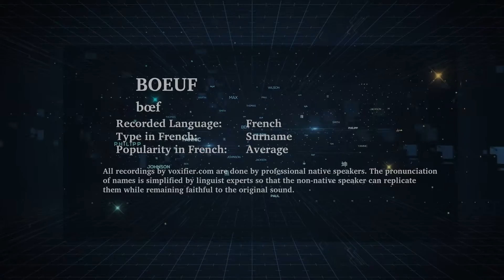How to Pronunce Boeuf in French - Voxifier.com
This is the French pronunciation, popularity, and phonetics recording of the surname Boeuf. The same name may exist in other languages with different pronunciations.